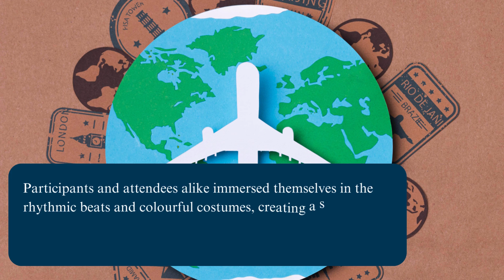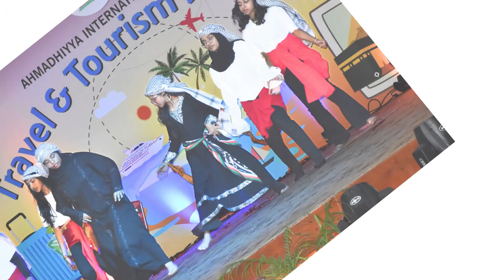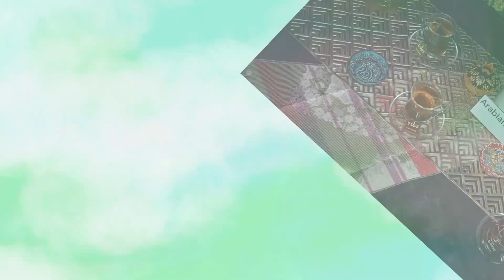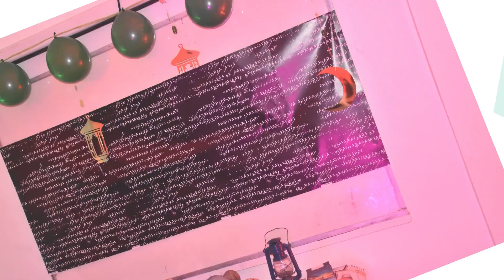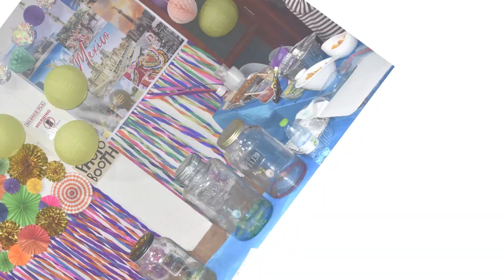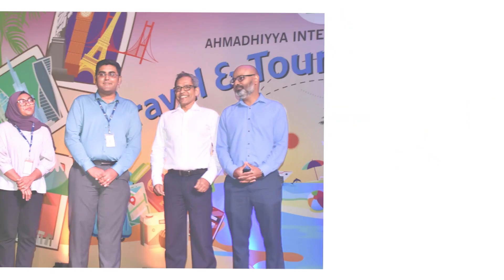Secondary Grades - Travel & Tourism Fest 2024